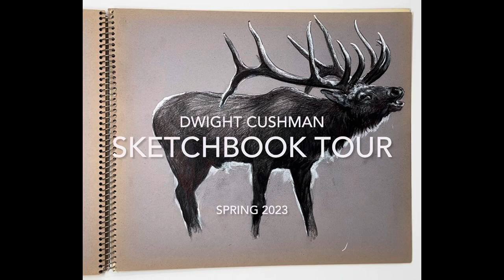Dwight Cushman Sketchbook Tour Spring 2023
Today at San Diego’s Comic Con 2023 there be a memorial service for the late artist Kim Jung Gi who in my opinion was one if not the greatest draughtsmen who has ever lived.
In remembrance of Kim here I post a tour of my own latest sketchbook, a practice Kim himself became famous for.

R.I.P. Kim Jung Gi